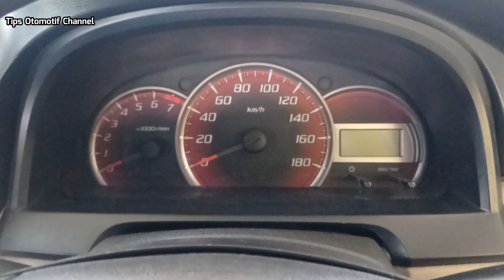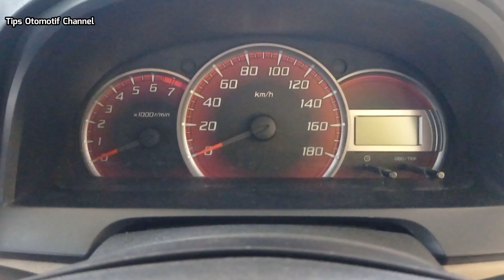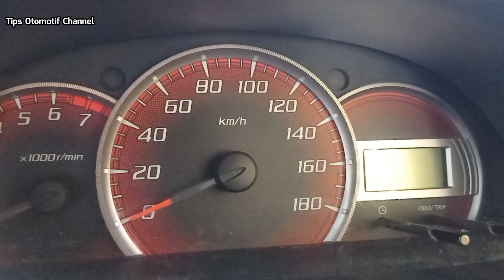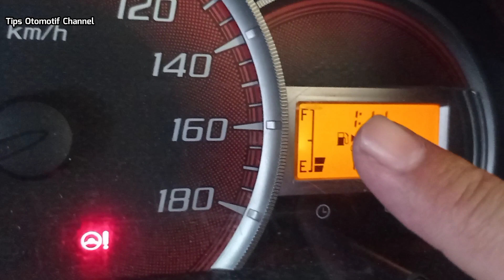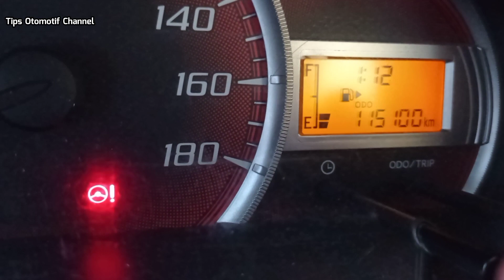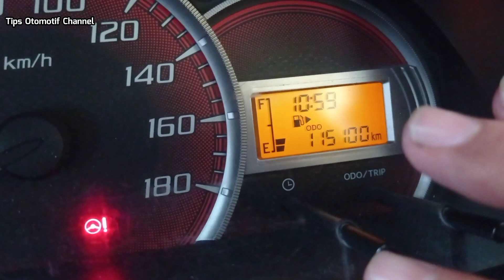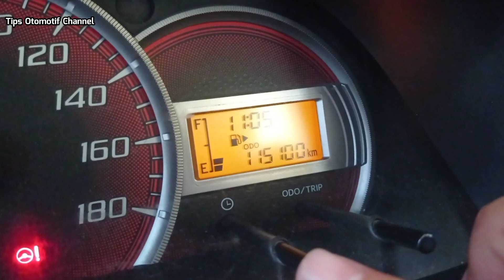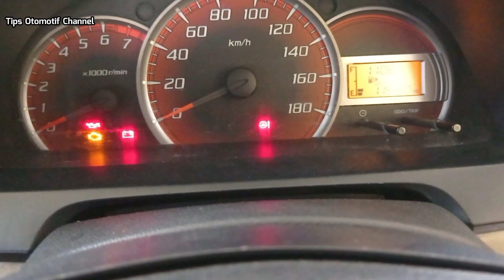CARA SETTING JAM MOBIL AVANZA I CARA SETEL JAM MOBIL AVANZA I CARA MENGATUR JAM DIGITAL MOBIL AVANZA